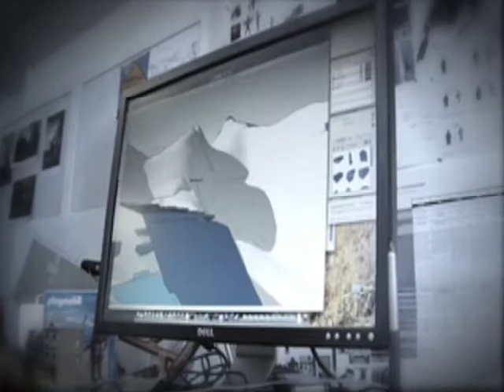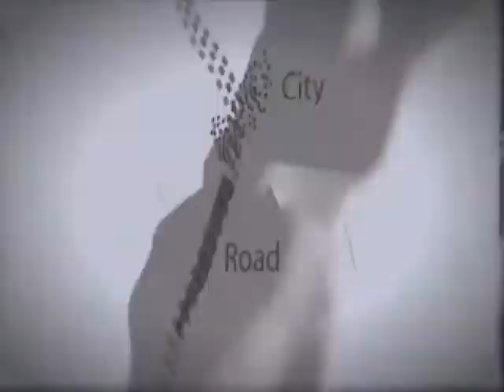Wii: Cursed Mountain - Behind The Scenes - The World Of The Himalayas